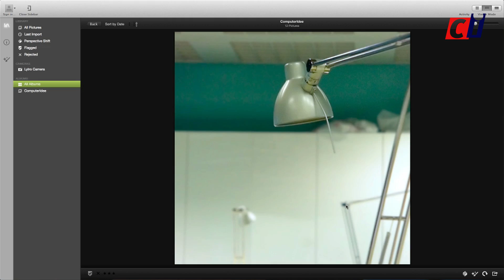Computer Idee - Review: Lytro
Foto's maken en achteraf scherpstellen: dat kan met de Lytro camera, een compact toestel dat de kleur, de intensiteit en de richting van iedere lichtstraal kan opvangen. Hiermee zijn levendige en bovendien interactieve foto's te maken. Computer Idee test de Lytro om erachter te komen hoe goed deze 'lichtveldtechnologie' in de praktijk werkt.